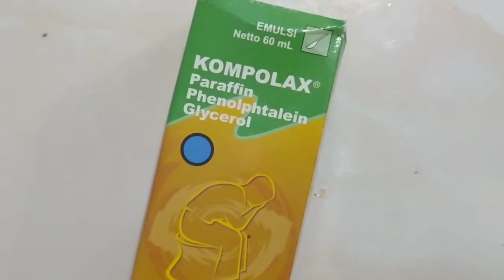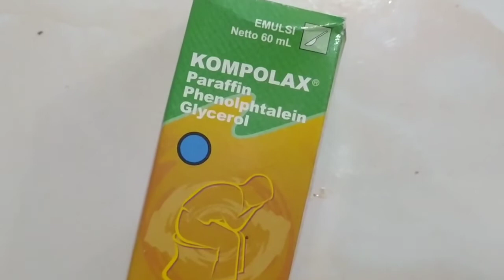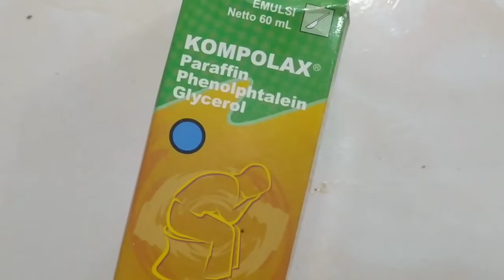Obat susah bab dan obat peradangan sekitar anus dengan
Komposisi
Tiap 5 mL emulsi mengandung Paraffin liquid 1,5 gram,
Phenolphthalein 75 mg,
dan Glycerol 1 gram

Indikasi
Untuk melembekkan feses/tinja pada konstipasi atoni, peradangan sekitar anus misalnya hemoroid, paska/setelah operasi.

Dosis
Dewasa : 2 sendok takar emulsi. Anak 6-12 tahun : 1 sendok takar emulsi